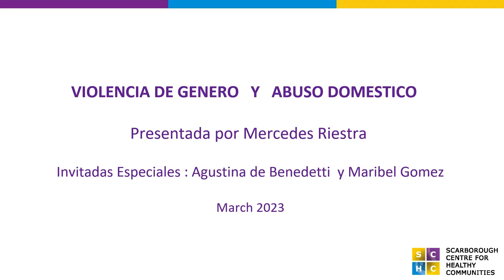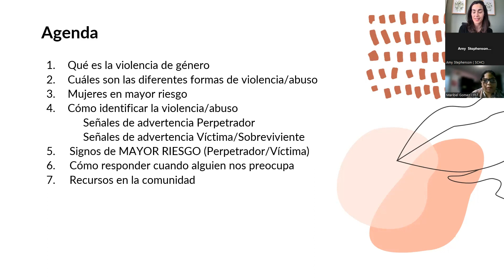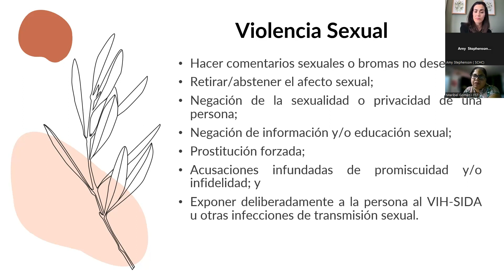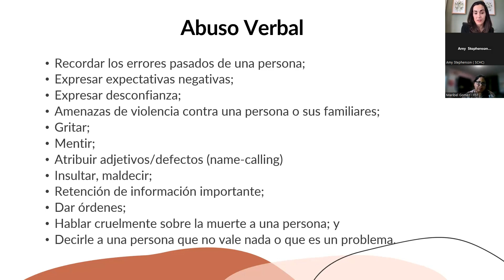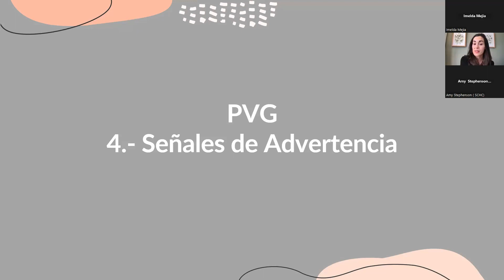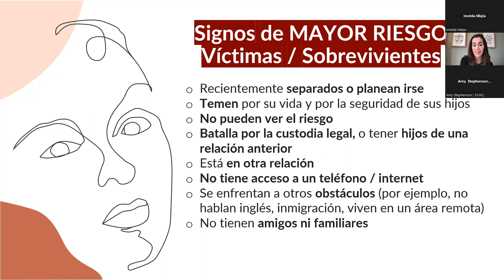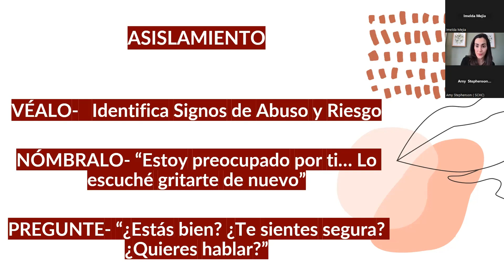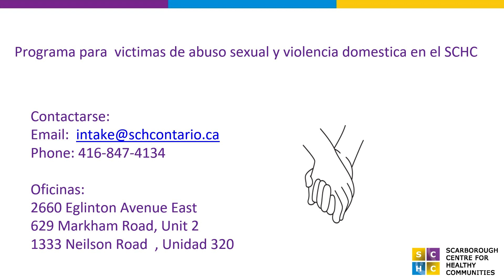Prevencion de la Violencia de Genero y Abuso Domestico | High Priority Community Strategy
Presented by Agustina De Benedetti & Maribel Gomez hosted my Mercedes Riestra

En esta presentacion vamos  aprender que es la violencia de genero y abuso domestico, diferentes tipos de abuso,  signos de mayor riesgo, que hacer y recursos en la comunidad . In this presentation we are going to learn about gender-based violence and domestic abuse, different kind of abuse, signs of higher risk, what to do and community resources.

ABOUT SCHC
Scarborough Centre for Healthy Communities (SCHC) is one of the most established and comprehensive community health organizations in the province. We work towards championing holistic health and wellness for the diverse populations of Scarborough by addressing the physical, mental, social, financial, and environmental aspects of their health.

We employ over 155 staff, engage over 650 volunteers, and operate 40 distinct and integrated services across 11 sites that work together to improve the health of our community. We are proud to assist and educate many individuals, but our work can’t be done without your support.